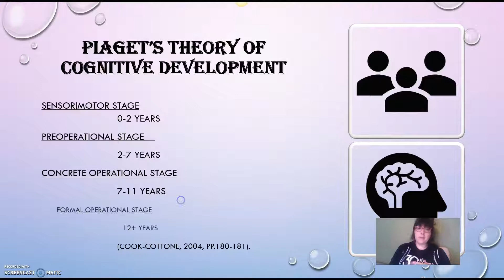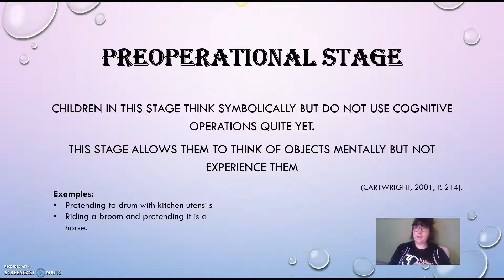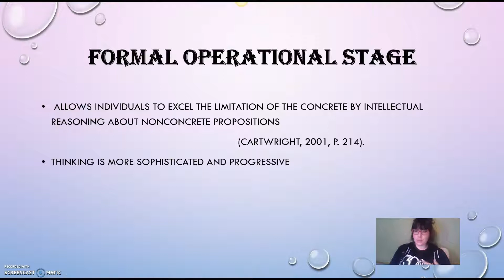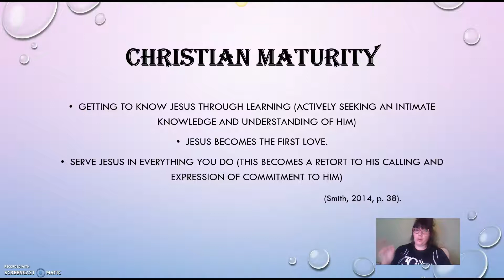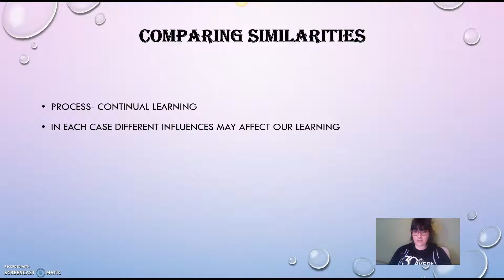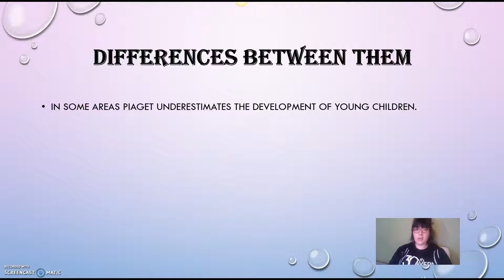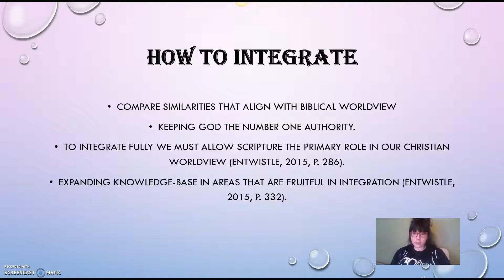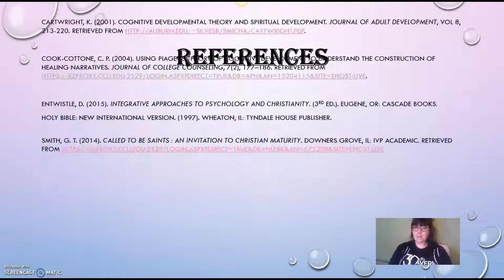piaget & Christian Maturity